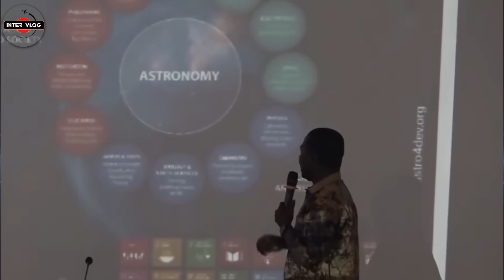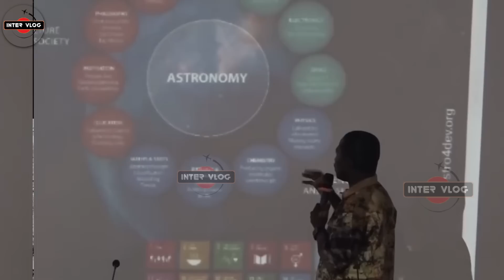WOW!. IBRAHIM TRAORE'S BURKINA FASO LAUNCHES A SATELLITE INTO SPACE.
Burkina Faso has taken a significant step forward in innovation and the realization of its ambitious goals with the commencement of its first satellite, BurkinaSat-1. This Earth observation nanosatellite is set to transform the lives of the nation’s citizens by offering new opportunities for technological advancement and connectivity.